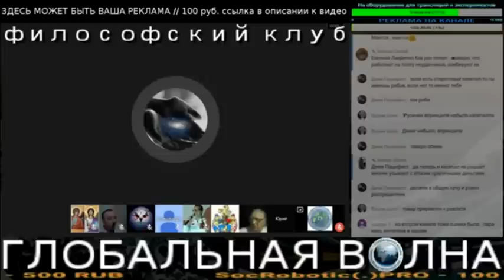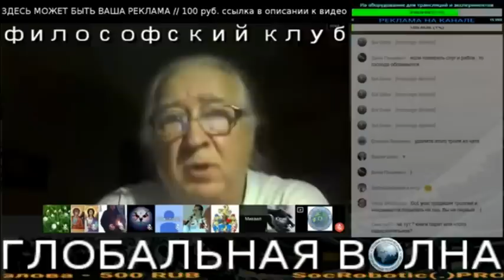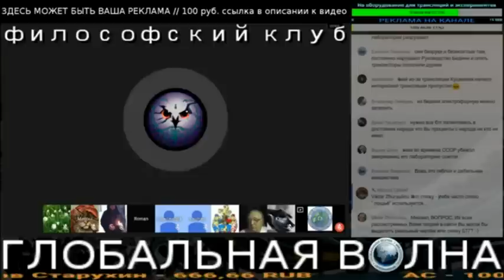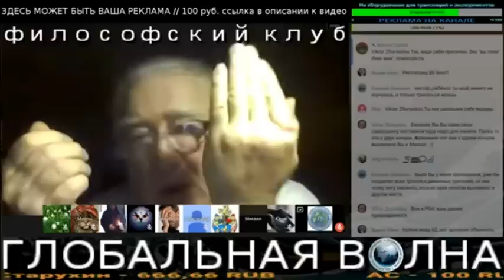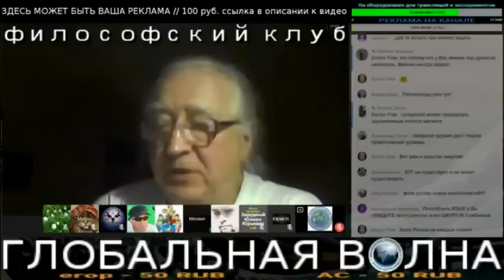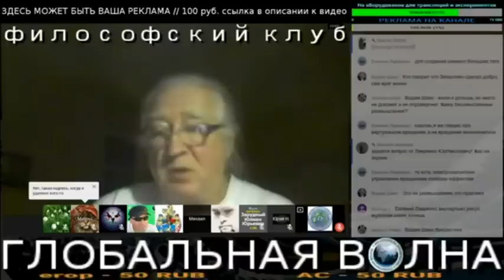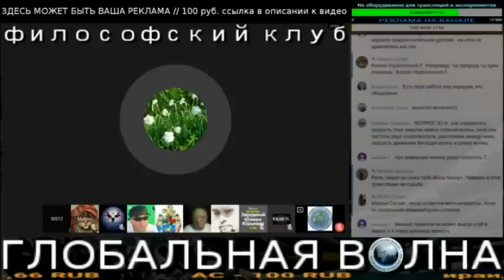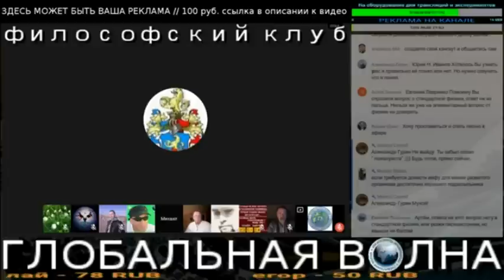Михаил Сурин: Теория и практика исследования эфира - Глобальная Волна - The Global Wave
Продвижение и популяризация новой научной парадигмы и прорывных технологий. Поддержи нас!